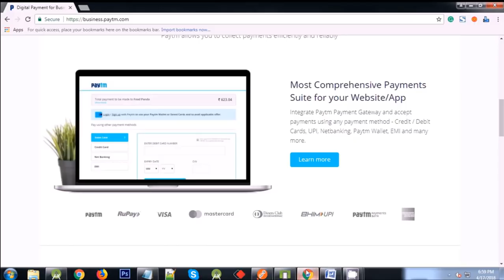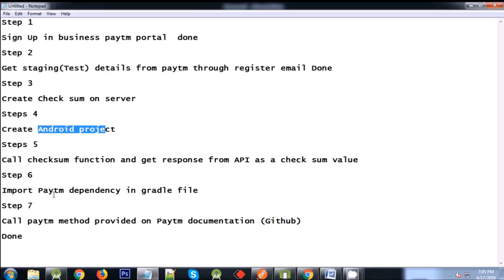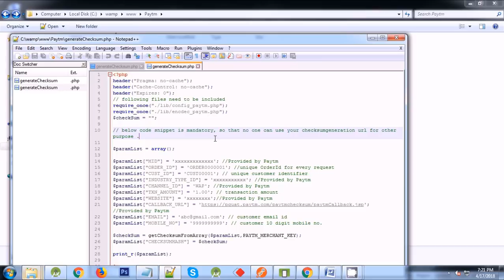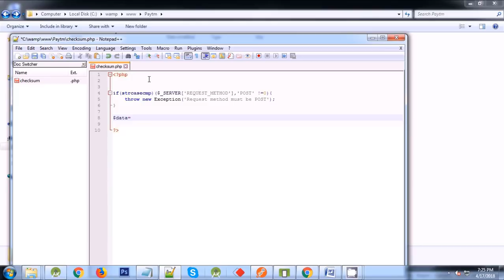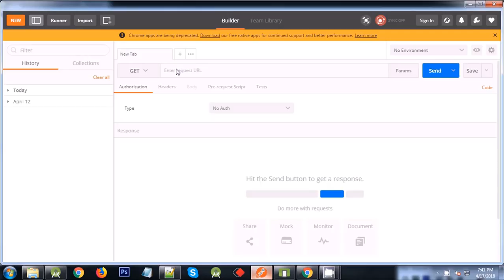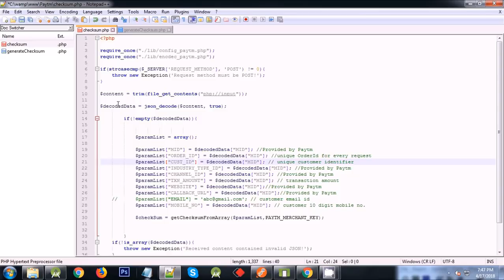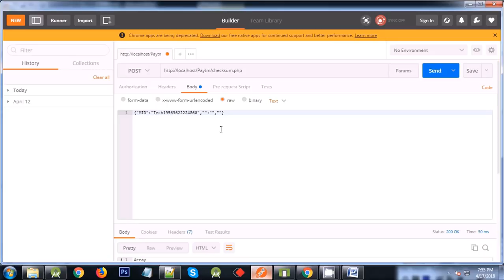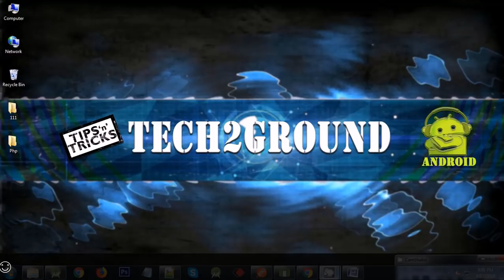Android Paytm Integration with Backend Server Side Utilities -Part 1 [Hindi] 2018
Learn Android Paytm Payment Gateway Integration with server-side, to the free hosting server generate the checksum from the free hosting server using PHP API and get more knowledge, for more details visit my channel

Developer Guide For Paytm Payment Integration
For Paytm Bussiness Login

Developer Guide for Paytm Merchant Registration
payment gateway integration in android
paytm integration in android studio example
paytm payment gateway integration android
paytm payment gateway integration in PHP
android paytm integration with the backend generate checksum
paytm integration with the android app and PHP backend
android paytm payment gateway integration with backend generate checksum
android paytm integration with PHP
paytm with android app and PHP backend checksum API
android paytm integration Github source code
paytm android SDK with Gradle dependency integration
android paytm integration with checksum
paytm integration in the Android app
paytm api integration in android with the free host server
paytm payment gateway integration in android 3.1 version
paytm payment gateway integration in android
paytm payment integration in android
android paytm integration tutorial with the server
android paytm wallet integration
android paytm integration example with code

Tech2Ground provides basic and advanced level Android Application Development knowledge and computer, internet, technology-related education for free, you can ask a question about your problems, request for a video, I and Our team responded quickly and you can also resolve others problem on my channel by sharing your knowledge or experience on Comment box...